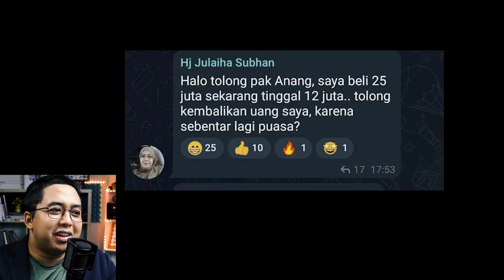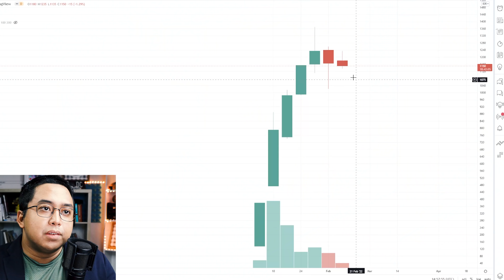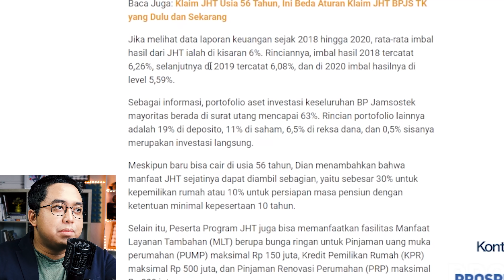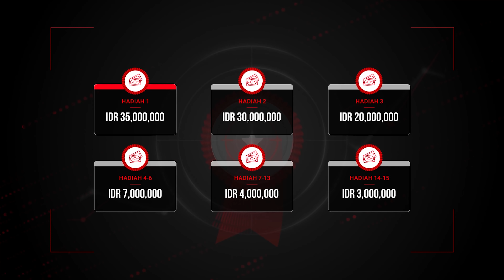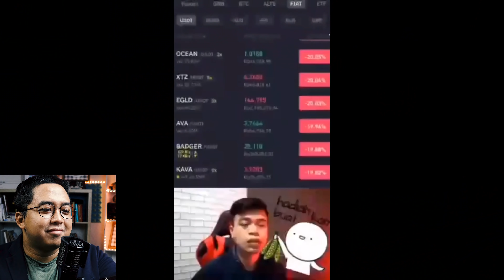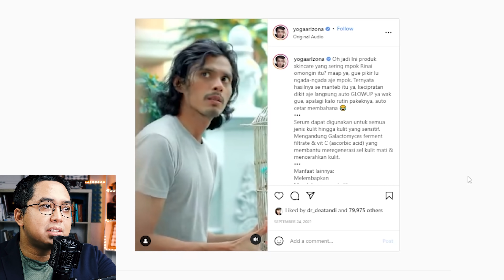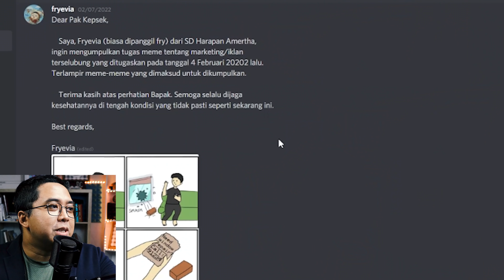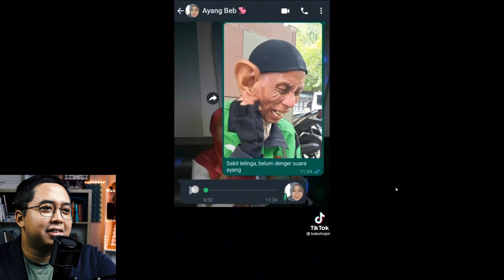WASPADA! BAHAYA KOIN ASIX ICN I-Coin | Strategi Pensiun dengan JHT Jaminan Hari Tua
Manual Trading Bersama XM, dapatkan hadiah Total Rp 856 Juta

Ke kelas ya, jangan bolos! SD Harapan (AM)
💵 Pantau Pengeluaran Harian (Klik File, lalu Download dulu)
💵 Pantau Dividen Sahammu (Klik File, lalu Download dulu)

🌕 Nabung Emas, S&P500 (Saham US), dan Crypto: dapatkan bonus uang hingga Rp 500 ribu. kode referral: IBAM650738 Download sekarang

💵Investasi reksadana pertamamu di Bibit.id (Bonus Rp 25.000,-)
Masukkan kode referral ini saat pendaftaran: AmerthaManuaba

Atau Kode Referal: amer398

Bonus Rp 25.000 untuk yang mau buka akun Bank Jago pakai referal dari saya